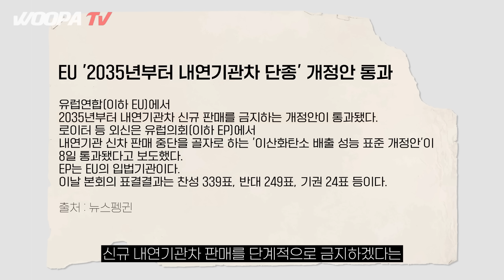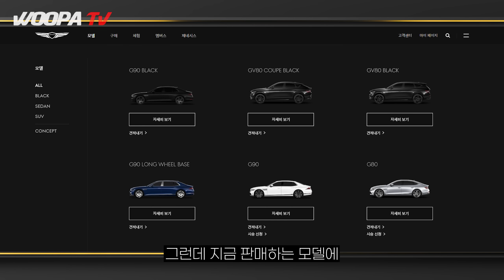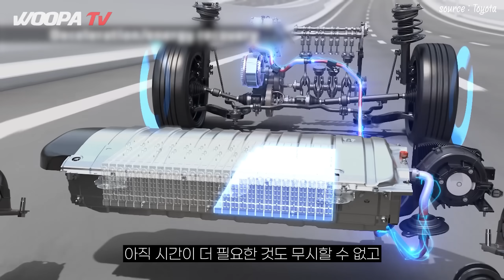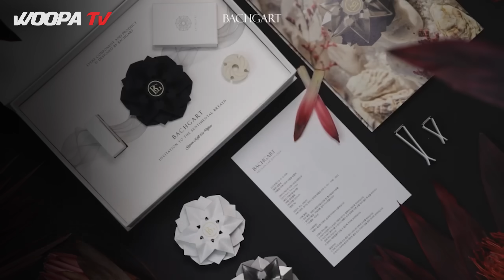"26년 2차 페리 확정" 전기차로 안나온다! GV80 하이브리드에 다 쏟아붓는다! 풀체인지 정보 싹 다 공개합니다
⏰오늘의 영상 타임라인

00:00 미리보기
00:15 차맵 PPL
00:30 오프닝
01:17 현대기아 신차주기
01:45 풀체인지 개발 착수
02:14 21년 당시 분위기와 지금 분위기
03:30 2년 뒤로 미뤄진 풀체인지
04:55 상품성 개선 진행 예정
05:55 영상이 내려갔다?!
06:22 2.5 터보 하이브리드
06:41 출시 시기
07:42 변경점
08:18 가격 예상
09:30 아쉬운 점
10:08 마무리